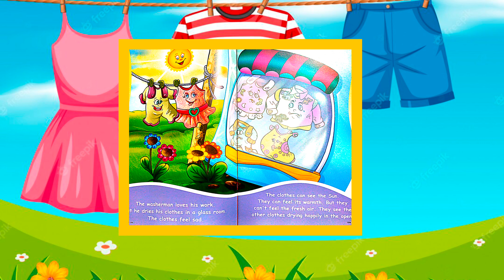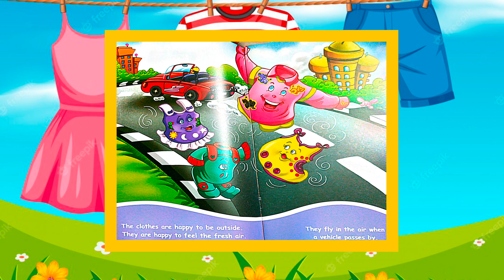The Washerman and His Clothes l Short Story l English Story l Reading Practice